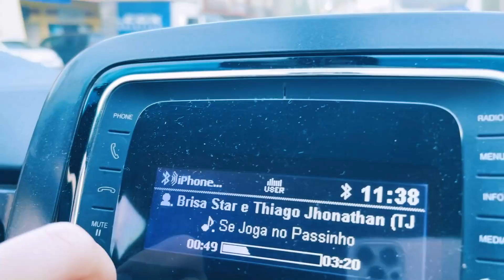TUDO SOBRE MEU FUTURO NA LOUD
Nesse vídeo falei um pouco sobre uma nova fase da minha vida na Loud, tem muita coisa vindo, aguardem!! Espero que gostem

Bem vindos ao meu canal! Aqui você vai encontrar vlogs, tags, desafios e muito coisa para o seu entretenimento e diversão!